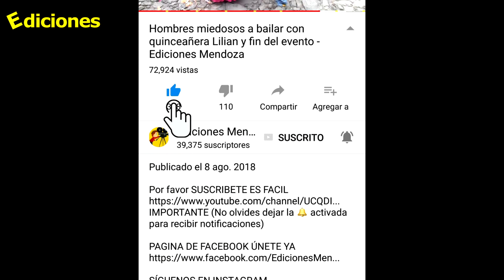Sandra #21 lo hemos logrado el bloque esta listo para la construcción - Ediciones Mendoza